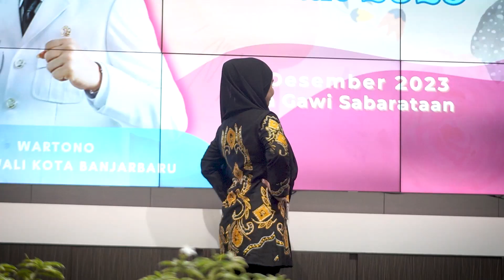Puncak Peringatan Hari Ibu ke-95 di Banjarbaru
Untuk mendorong perempuan agar lebih aktif terlibat dalam tindakan kemanusiaan, dan kepedulian, Pemko Banjarbaru melalui Dinas Pengendalian Penduduk Keluarga Berencana Pengendalian Masyarakat Perempuan dan Perlindungan Anak (DP2KBPMPPA) menggelar Puncak Peringatan Hari Ibu (PHI) ke-95 Tahun 2023, di Aula Gawi Sabarataan, Kamis (21/12/2023).

Mengusung tema “Perempuan Berdaya, Indonesia Maju” dengan sub tema “Perempuan Peduli” Puncak Peringatan Hari Ibu ini dilaksanakan dengan tujuan memotivasi lebih banyak perempuan menjadi relawan dan agen perubahan, memperkuat solidaritas diantara perempuan, sehingga mampu menciptakan kehidupan keluarga yang sejahtera.